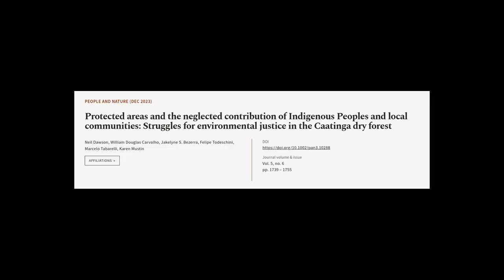Protected areas and the neglected contribution of Indigenous Peoples and local commun... | RTCL.TV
### Keywords ###

### Article Attribution ###
Title: Protected areas and the neglected contribution of Indigenous Peoples and local communities: Struggles for environmental justice in the Caatinga dry forest
Authors: Neil Dawson, William Douglas Carvalho, Jakelyne S. Bezerra, Felipe Todeschini, Marcelo Tabarelli ,and Karen Mustin
Publisher: Wiley
DOI: 10.1002/pan3.10288

### Video Timestamps ###
0:00:00 - Summary
0:00:54 - Title
0:01:01 - Tail
0:01:05 - End